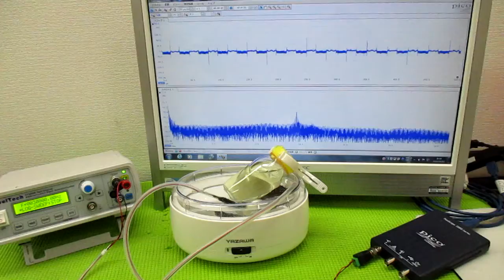超音波と間接容器による、ナノレベルの攪拌技術